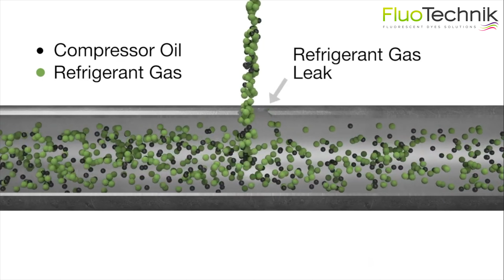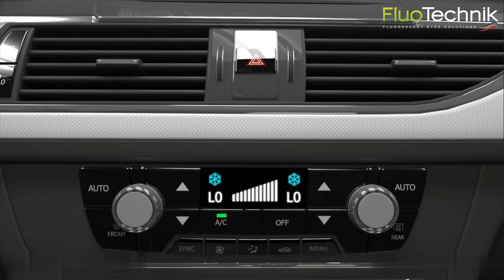Additif Stop fuites pour système de climatisation automobile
EXTREME ULTRA, est une solution innovante pour les fuites de gaz frigorigène.

EXTREME ULTRA est le fruit de milliers de tests et de plus de 4 ans de recherche et développement. Ce stop-fuites résout tous les problèmes liés aux petites fuites de gaz frigorigène dans les systèmes de climatisation et de réfrigération.

Disponible en une dose compacte de seulement 6 ml, EXTREME ULTRA est compatible avec tous les types de gaz réfrigérants, y compris le R134a et le R1234yf. Sa nouvelle formule permet de traiter des systèmes A/C et de réfrigération jusqu’à 21 kW, soit 6 tonnes.

Ce qui rend EXTREME ULTRA unique, c’est sa capacité à identifier et à sceller les fuites de façon permanente, sans réagir à l’humidité ou à l’oxygène. Il ne contient pas de polymères et peut obstruer des fuites allant jusqu'à 0,3 mm.

Si vous cherchez une solution efficace et durable pour les petites fuites de gaz frigorigène, EXTREME ULTRA est la réponse.